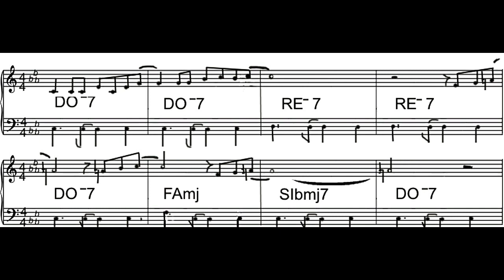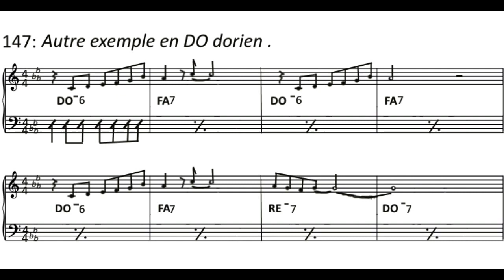Exemples en DO dorien